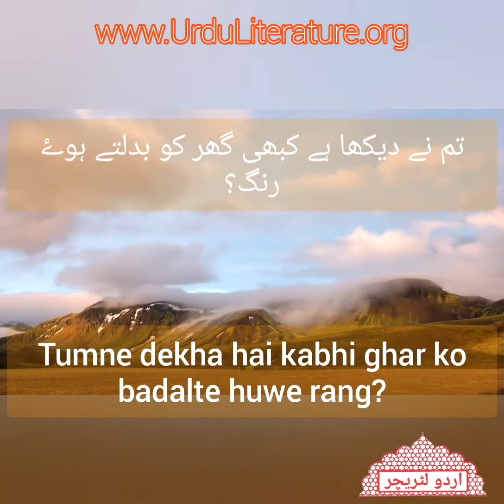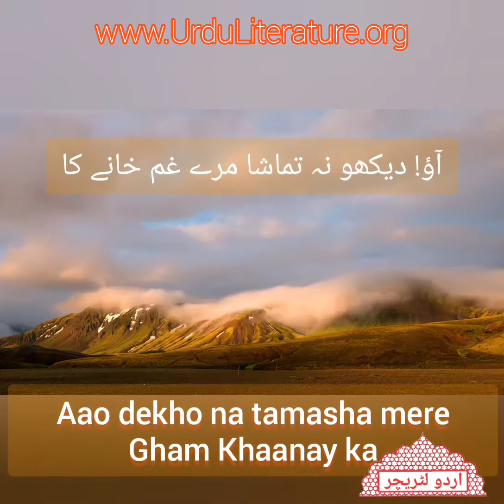Ek muAmma hai samajhne ka na samjhane ka | Fani Badayuni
By Fani Badayuni

فانی بدایونی

Ek muAmma hai samajhne ka na samjhane na
Zindagi kahe ko hai Khaab hai deewaanay ka

Mukhtasar qissa e Gam ye hai ke dil rakhta huñ
Raaz e konain Khulaasa hai is afsaanay ka

Zindagi bhi to pashemaañ hai yahaañ laa ke mujhe
Dhundti hai koi Heela mere mar jaanay ka

Tum ne dekha hai kabhi ghar ko badalte huwe rang
Aao dekho na tamasha mere Gham Khaanay ka

Ham ne chhaani haiñ bahot dair o Haram ki galiyaañ
Kahiñ paya na thikana tere deewaanay ka

Har nafas umr e guzishta ki hai mayyat Fani
Zindagi naam hai mar mar ke jiye jaane ka